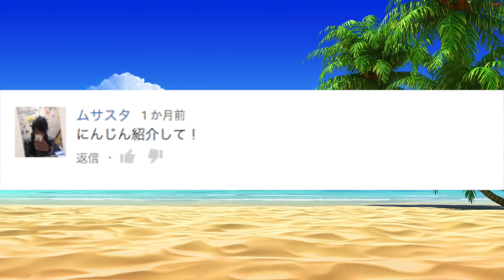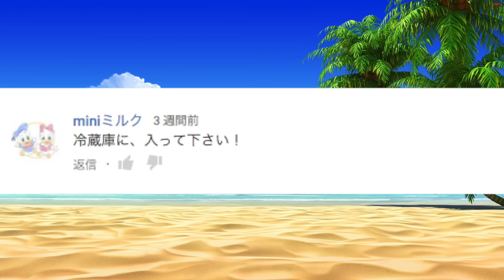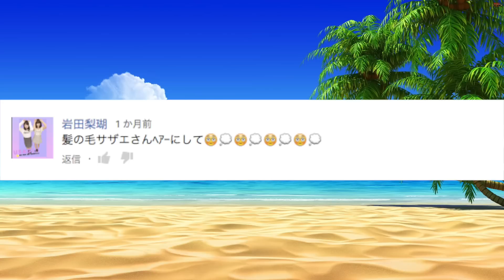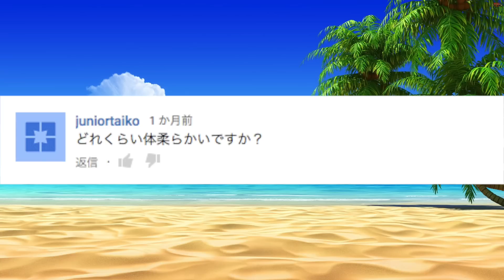【質問コーナー】サザエさんの髪型とか冷蔵庫に入ります。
ちょっと、サムネへんだけど♡よろしく
商品紹介や、アプリレビューだけでなく、メイクや髪型アレンジなど
 ビューティー系の動画もあげています！
あ、あとコメントも…ww

Hi my name is Yui Hinata!
 I am a Japanese girl who uploads random videos of
 myself doing stupid stuff, introducing new products and apps, and more.
 I also upload make up, fashion, hair style, and other beauty related videos.